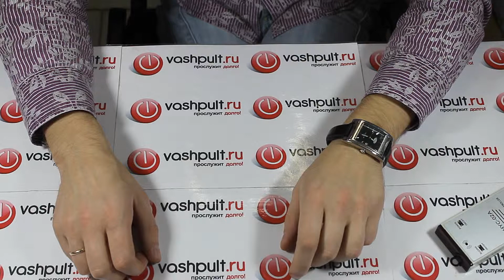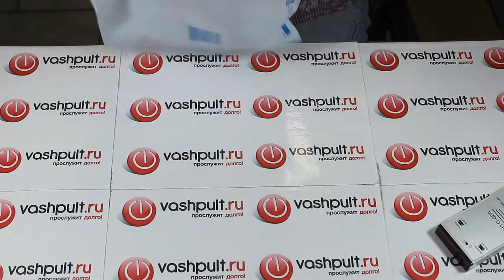Пульт LG MKJ37815707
Команда ВашПульт.ру